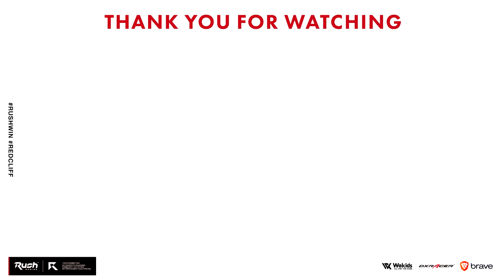今作は難しいことはいらない！撃ち合い講座！【CoD:BOCW】Black Ops Cold War